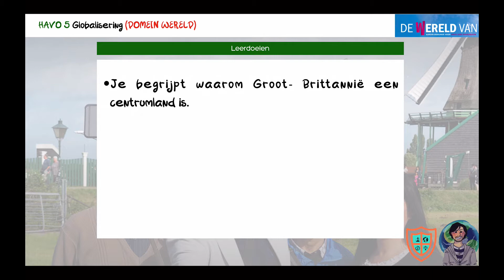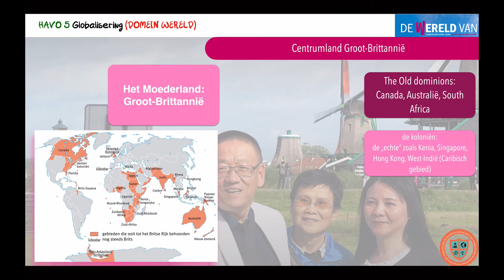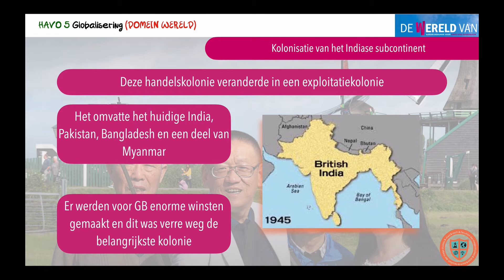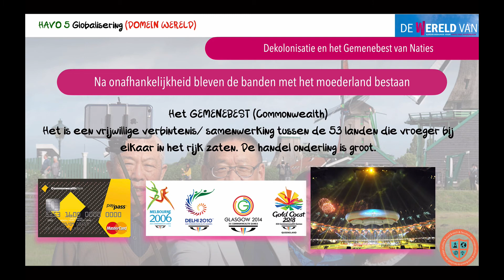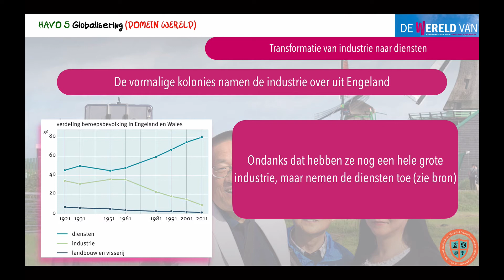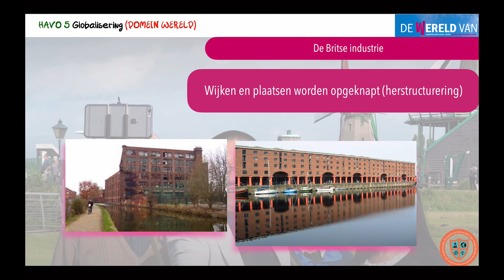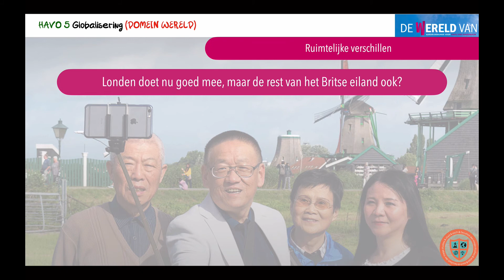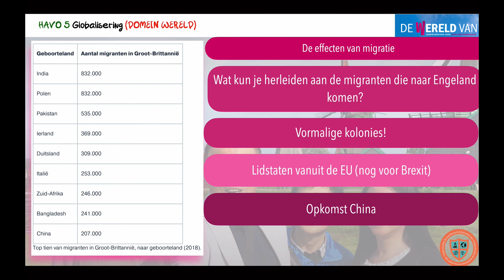De wereld van HAVO 5 H9 §Globalisering in Groot-Brittannië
examen aardrijkskunde havo

Globalisering